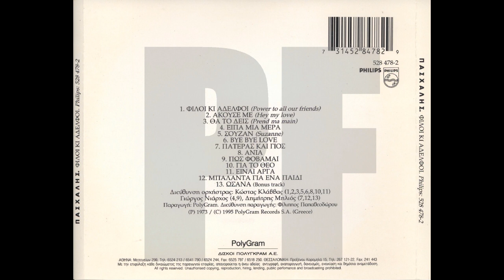Θα το δεις (Prend ma main) (1973) - Πασχάλης